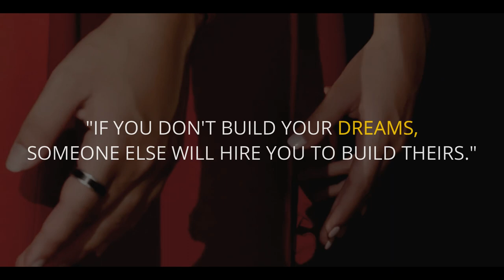A RUTHLESS Lesson from Dhirubhai Ambani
Dhirubhai Ambani is one of the wealthiest men in the world and he has given us a lesson on success that we all should follow.

This is a life lesson that everyone should know and not be ignorant while doing so.

This is The Stranger, and our motto is “From who you are to who you want to be.”

So, choose your life right now.

Lazy Bum or Boss

Prosperity or Misery.

Choose

The Stranger.